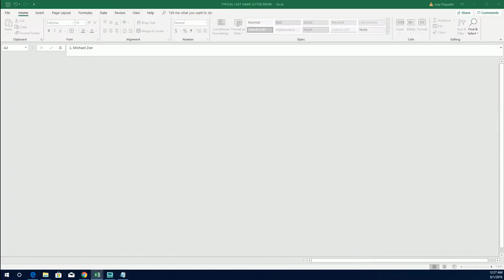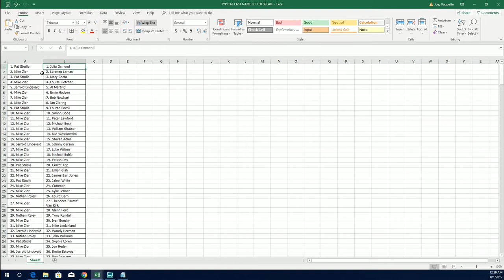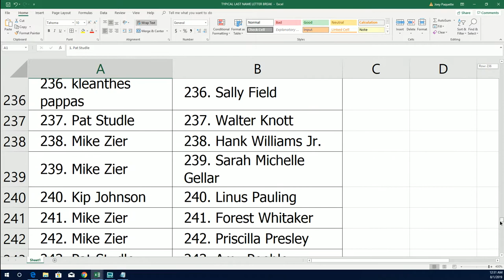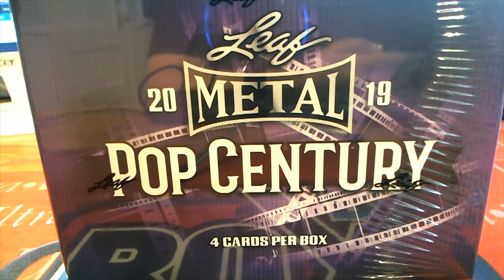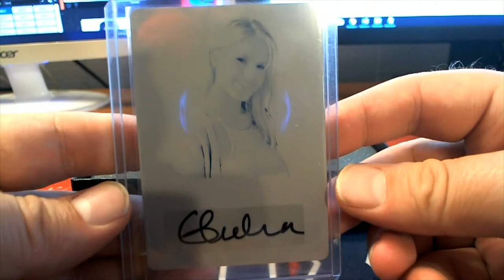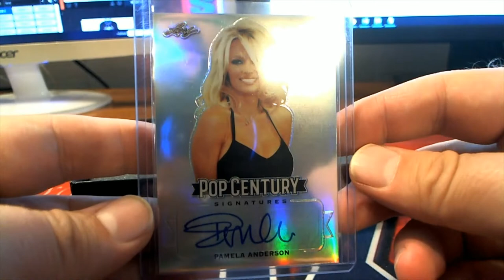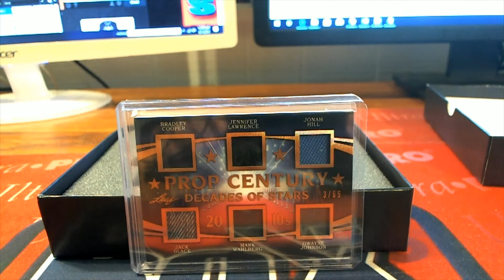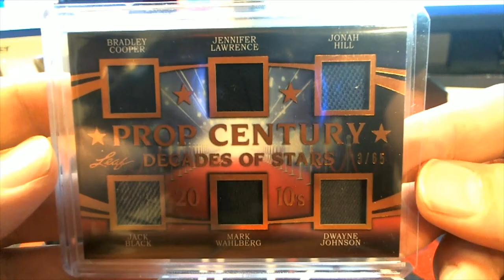2019 Leaf Metal Pop Century ID 19LEAFMETPOP102